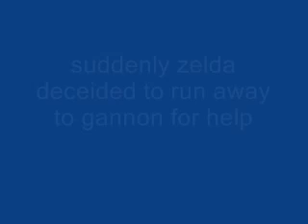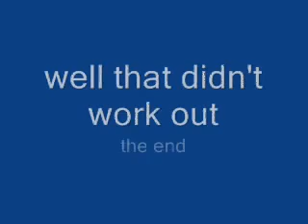Youtube Poop: Child Abuse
Just a ton of AIDS. I made this awhile ago but never posted it.

Zelda gets no dinner and after she scrubs all the floors in Hyrule her ships sails :(

Also Mario and Luigi gotta find Luigi and Princess Peach is evil.